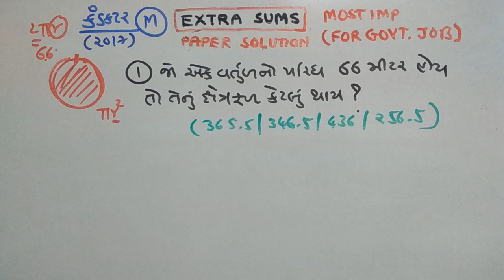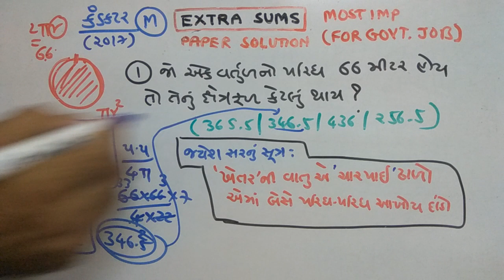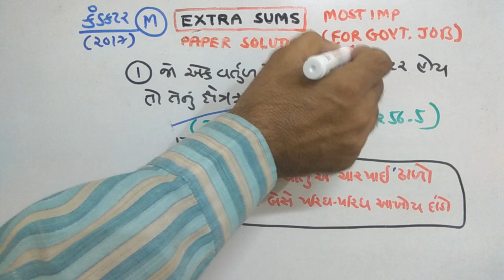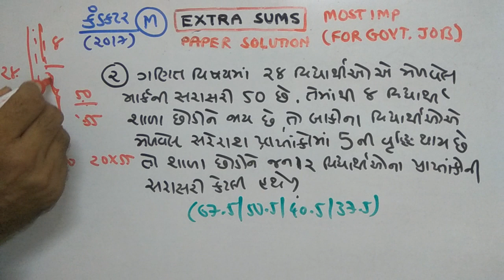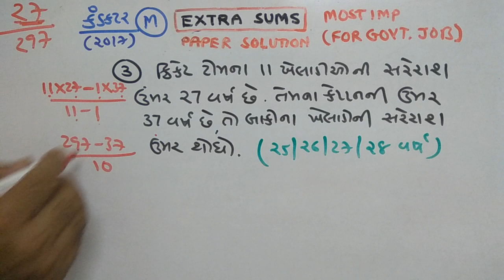CONDUCTOR | MATHS | PAPER SOLUTION | PART-83 | NDC SMART WORK | JAYESH VAGHELA